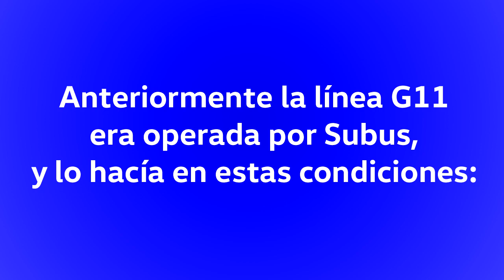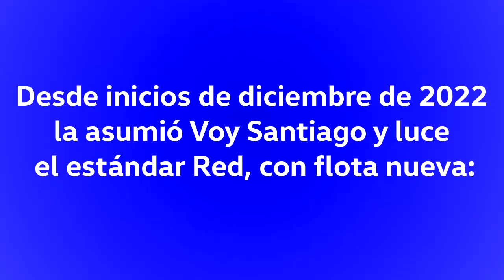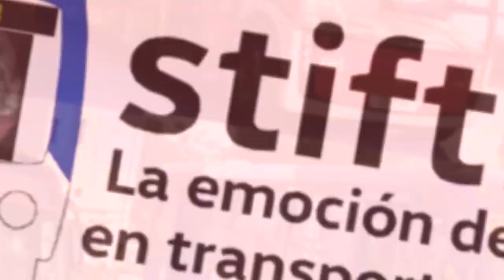[Hola Voy, Chao Subus] Scania K250UB Euro 6/Caio Midibus - Llegaron los Buses GTi a Red - Línea G11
¡LOS MIDIBUSES RETORNARON A SANTIAGO!
Y lo hacen con sendas prestaciones, por lo que se les puede considerar como "Buses GTi": Compactos, muy maniobrables y con bastante potencia.
La unidad grabada es un ejemplo de ello, 250 cv obtenidos de un gran motor de 5 cilindros para un poco más de 10 metros de largo y con capacidad máxima de 75 pasajeros.
A partir de noviembre ya está sirviendo para Voy en diversas líneas alimentadoras de la Zona G en reemplazo de la demacrada flota y calidad de servicio que ofrecía previamente Subus, incluyendo taxibuses.

Vive su agilidad, rendimiento y diversas vistas y sonidos de interior.
Andando en línea G11 dirección Santo Tomás, grabado en diciembre pasado. Pasadas y grabaciones operadas por Subus grabadas entre 2018 y 2022.

Datos:

Chasis: Scania K250UB
Motor: Scania DC09, 250 cv, Euro 6
Transmisión: ZF 6AP1200 (Ecolife)
Carrocería: Caio/Induscar Mondego II, 10,5 m
Año: 2022
Dueña: Scania Chile S.A. Cedido en arriendo para Voy Santiago SPA.